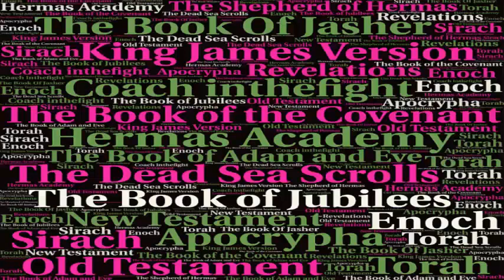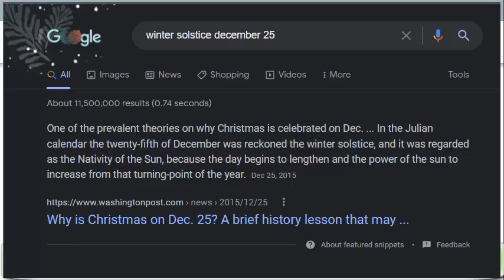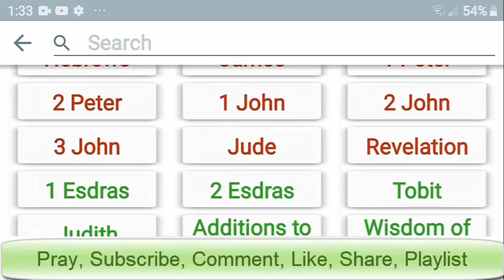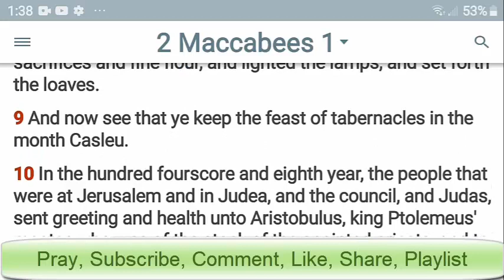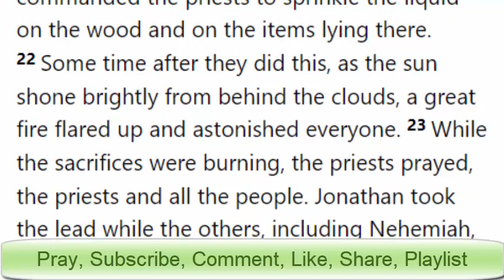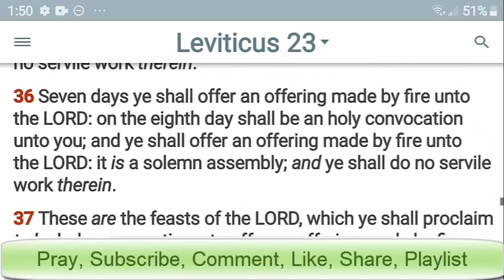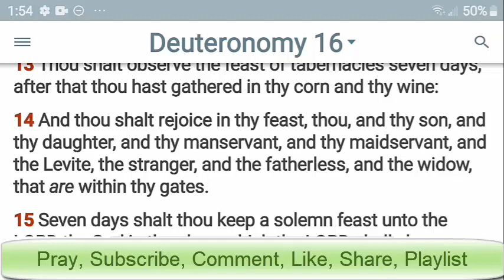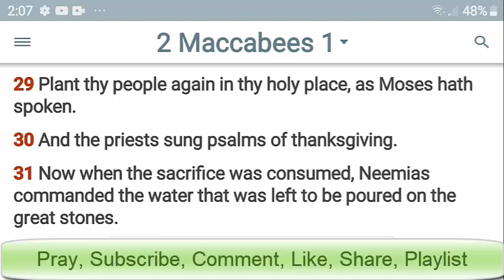🌈 True Hanukkah Celebration🕯Observe Feast of Dedication Biblically ⛺ How To Celebrate Chanukah 🎋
in this video we look at the verses that talk about how we are supposed to celebrate Hanukkah according to the scripture. Turns out it is a lot like Tabernacles and we cover the verses that describe how we are to celebrate Tabernacles as well. we even touch on gift-giving and stuff in this video